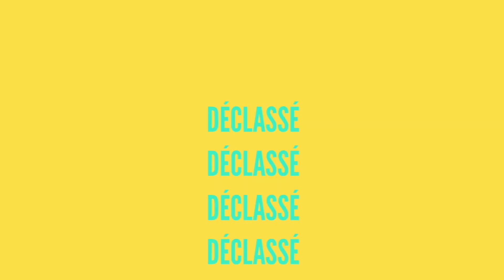L'INCROYABLE TALENT DE JEREMSTAR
Lors de la huitième émission de Déclassé, nous avons pu découvrir les incroyables talents de Jeremstar comme son fameux cri du cochon, son imitation de Jacques Chirac, et sa personnalisation du lait... Encore un moment haut en couleur dans le programme !

Sachez-le, tous les mercredis, des youtubeurs, des comédiens & des humoristes viennent jouer pour tester leur culture et te faire gagner des bons d’achat grâce à nos copains de chez @Cdiscount via nos réseaux sociaux:

Pour ce huitième podcast, de nouveaux chroniqueurs débarquent !

En effet, JeremStar, Bruno Graffer, MiniMe Paris et Adrien Piquet-Gauthier viennent passer la soirée avec Elliot et vous pouvez retrouvez l'intégralité de l'émission via ce lien ➤